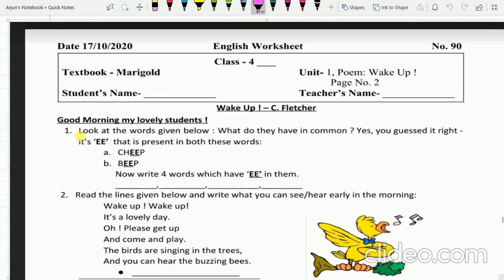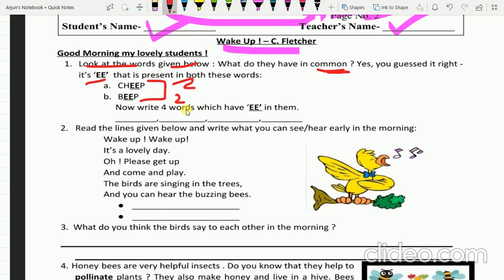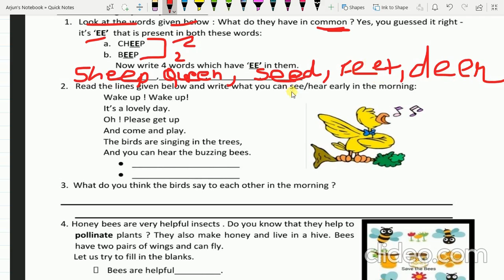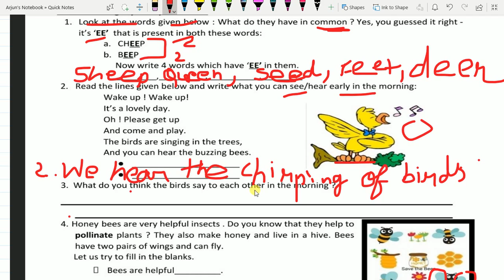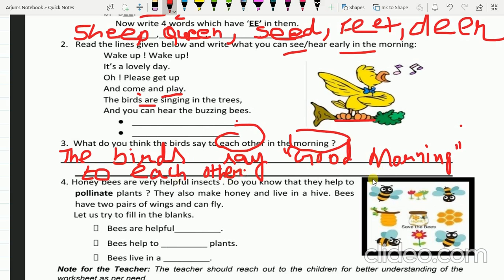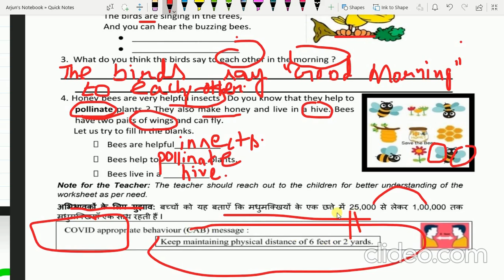17/10/2020: CLASS 4: DOE Worksheet 90: ENGLISH WORKSHEET /MARIGOLD- UNIT 1. Poem - WAKE UP!